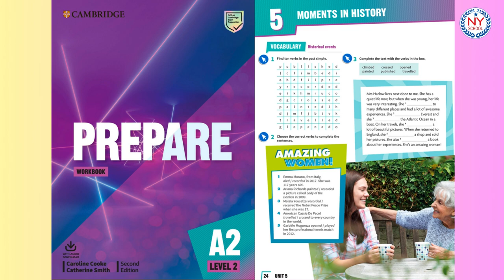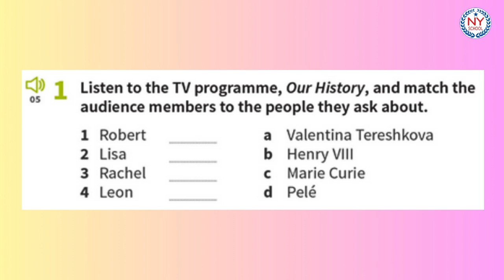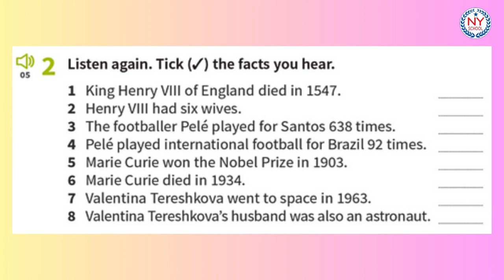[NYSCHOOL] Page 26 - PREPARE 2 WB - Unit 5 - Moments In History (CÓ ĐÁP ÁN)